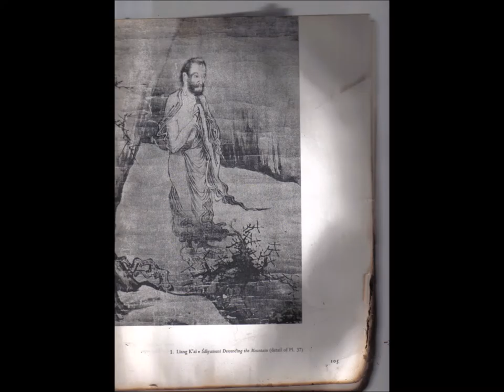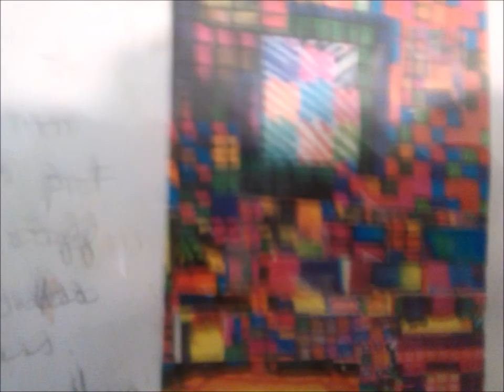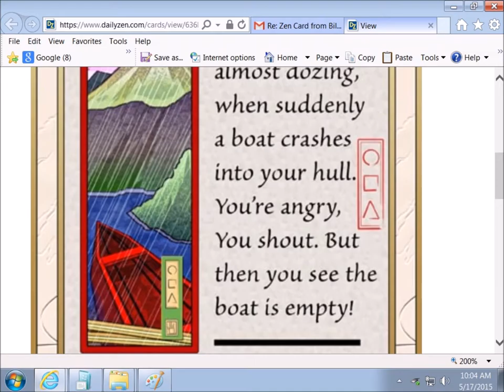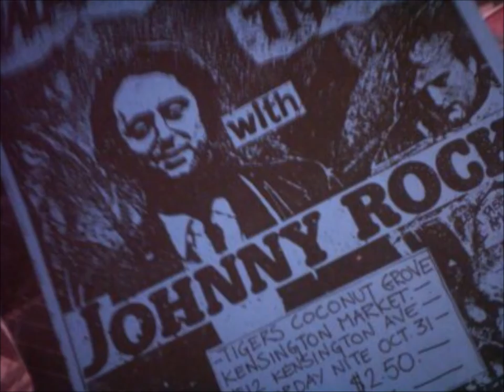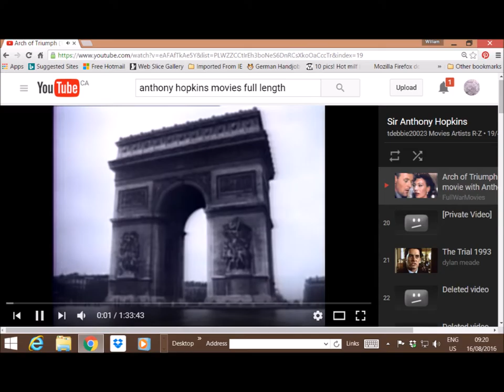ROSEMARY with band..JOHNNY ROCK returning from JAMAICA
This take of Rosemary was done with a full band. Barry played like an angel in this song. Rob Joanisse's drumming is fab. It's a more stirring version that the duet version which is unemotional.There are a few tempo shifts which are disturbing, but not too bad. Let's see how it sounds...(It's done at the same session as 'Exhausted Man Blues") So the band is pretty hot, I love this song but it has to be sung with intensity or it's no good. This one's pretty intense.